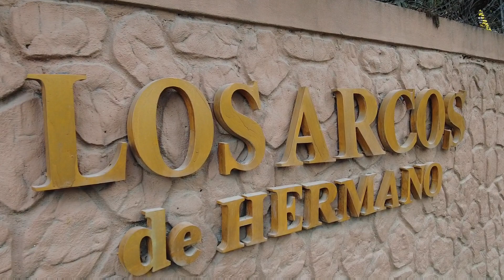Behind the scenes of Los arcos de hermano resorts PH🇵🇭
Los arcos de hermano resorts Los arcos behind the scenes of Los arcos de hermano resorts
Mga resorts sa bulacan